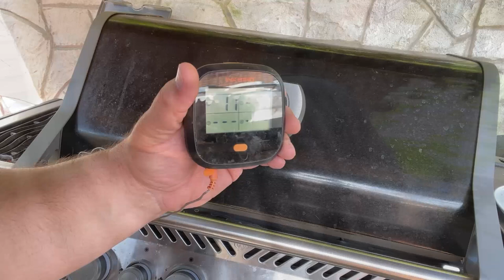Rumpsteak vom Napoleon - mariniert in süßscharfer Sauce meines Bruders - einfach Salz dabei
Hallo Grillfans!

Sascha

0:00 Begrüßung
0:14 Rückblick
1:22 Wie sieht´s aus
1:44 Setting
2:02 Sizzle
5:19 Gar ziehen
6:02 Fertig
6:17 Genuß